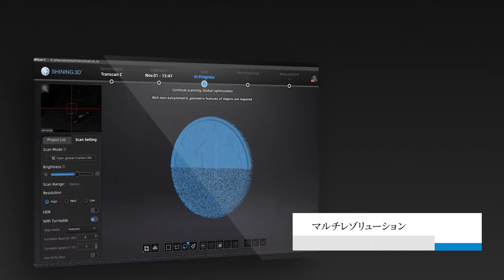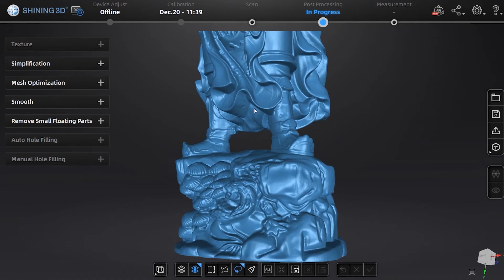多様なものづくりに対応するプロフェッショナル3Dスキャナー Transcan C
SHINING 3D社が独自開発したTranscan Cは、小型から中型までの対象物を非常に高い解像度で正確にスキャンするプロ仕様の3Dスキャナーで、さまざまな業界で活用されています。さらに、12MPカラーカメラは細かなテクスチャが出力可能で、物体のカラー情報の再現性も高いです。